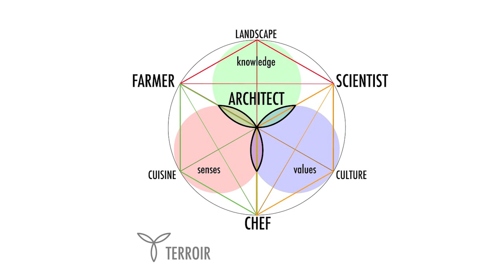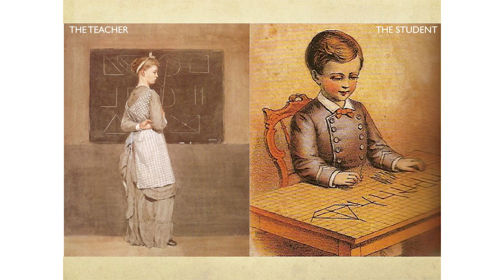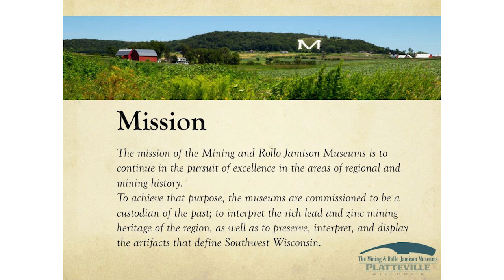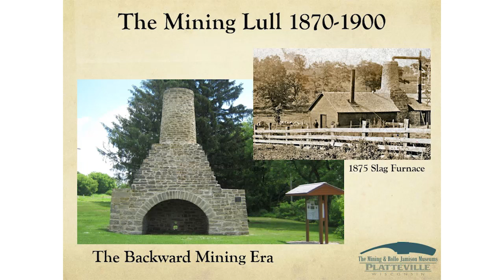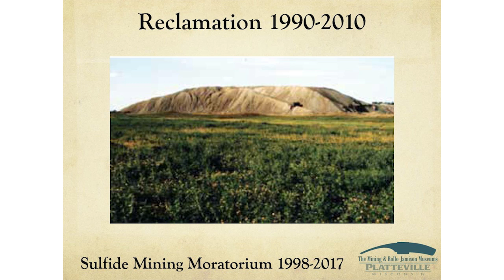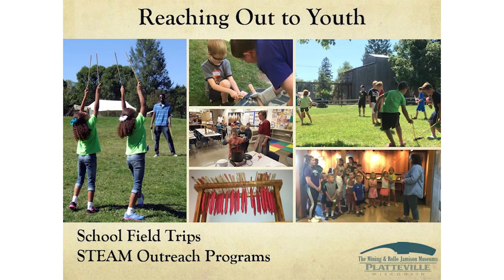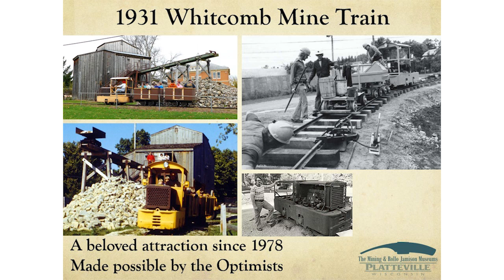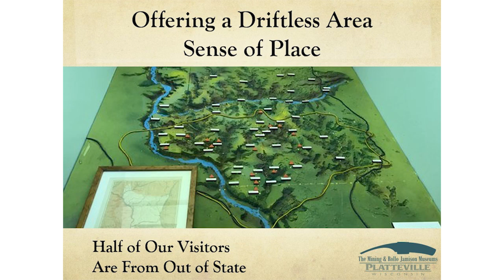Pioneer Talks: Driftless Area - A Sense of Place. |. May 1, 2019